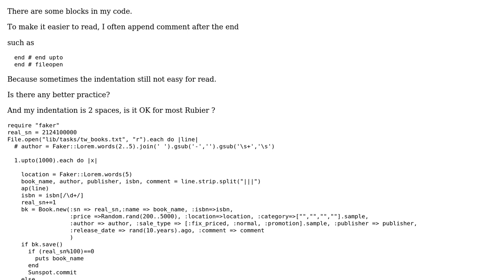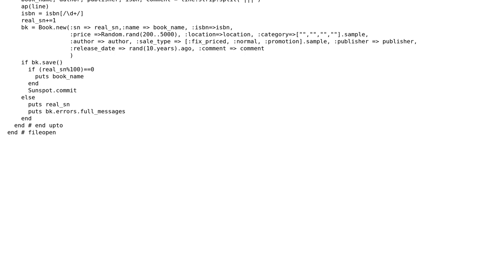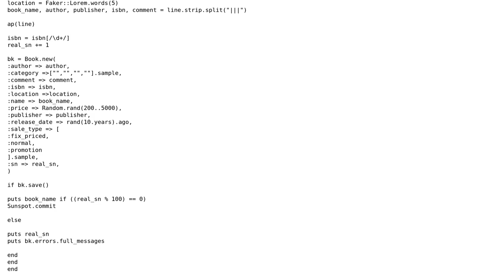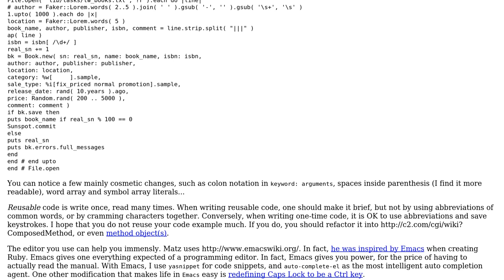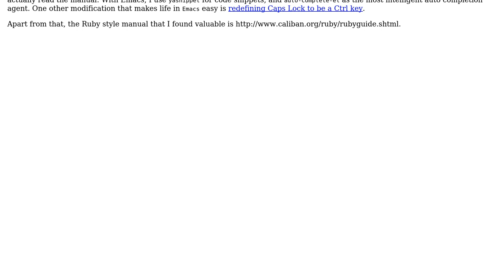Code Review: How to make the end of loop more readable in Ruby? (2 Solutions!!)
Code Review: How to make the end of loop more readable in Ruby?

With thanks & praise to God, and with thanks to the many people who have made this project possible! | Content (except music & images) licensed under CC BY-SA | Music | Images & others | With thanks to user the Tin Man user poc user 200_success and the Stack Exchange Network Trademarks are property of their respective owners. You are responsible for your own actions.